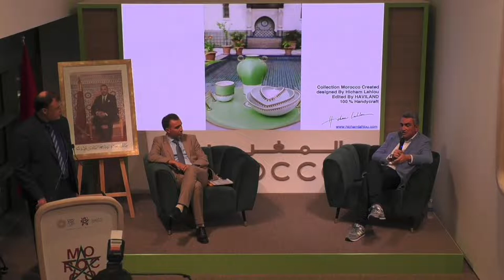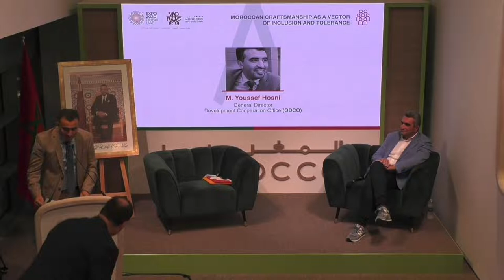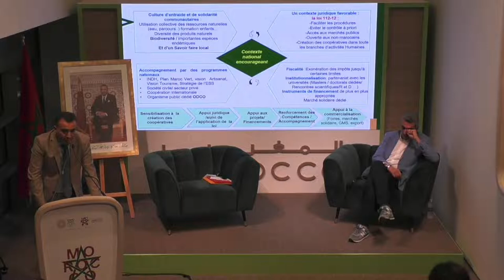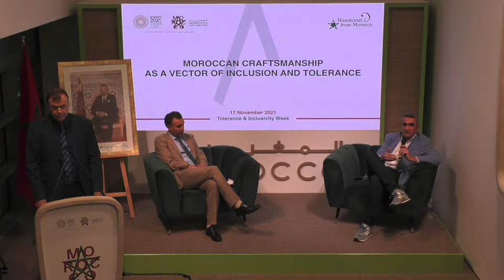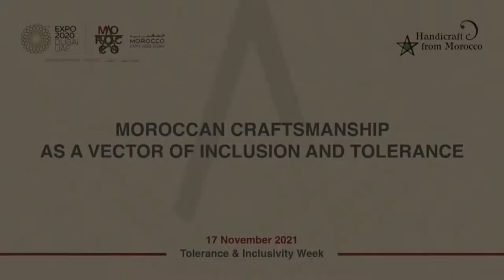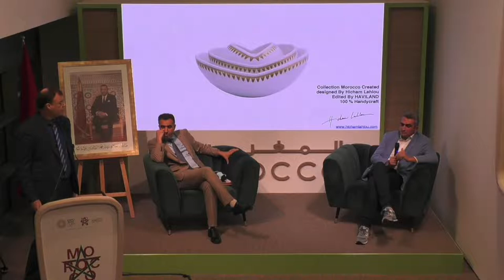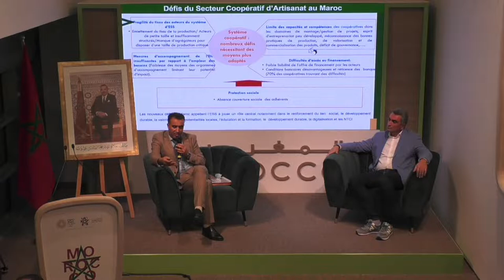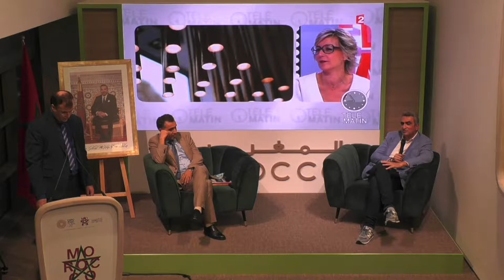Moroccan Craftsmanship as a Vector of Inclusion and Tolerance (French)